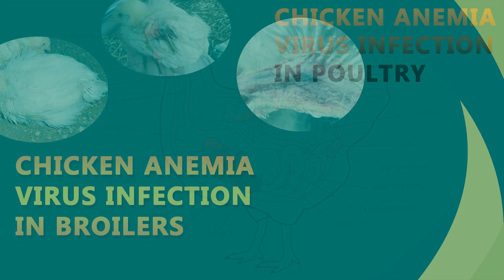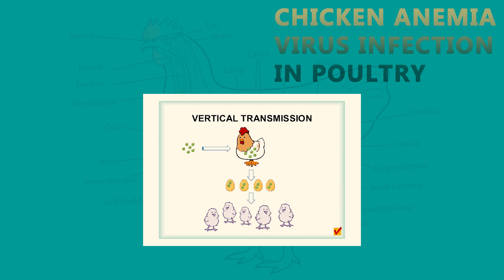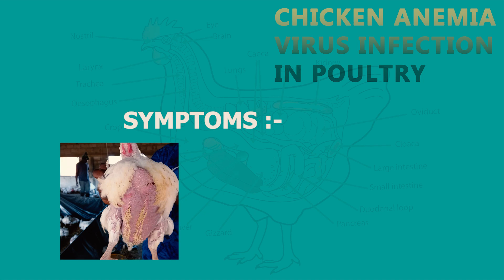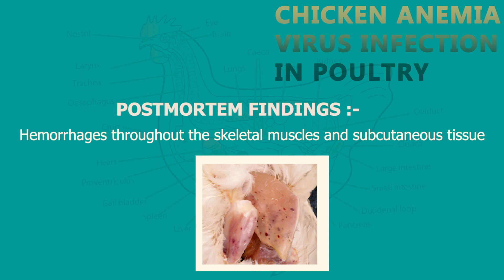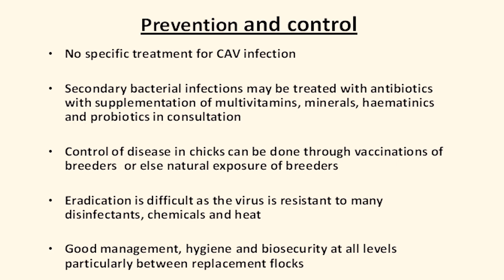CHICKEN ANEMIA VIRUS INFECTION IN POULTRY